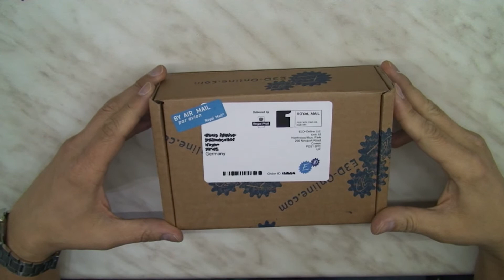E3D v5 Hotend Unboxing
Endlich ist mein E3D v5 von gekommen. 1,75mm mit 0,4mm Düse.

Vielen Dank an für den Rabatt den ich bekommen habe für meinen YouTube Kanal.